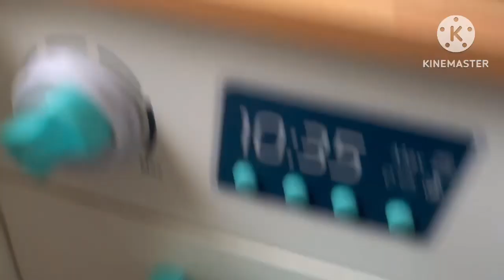Plushies Adventures: Bowser Jr’s Arcade Machine!